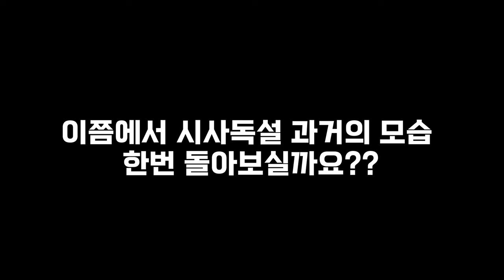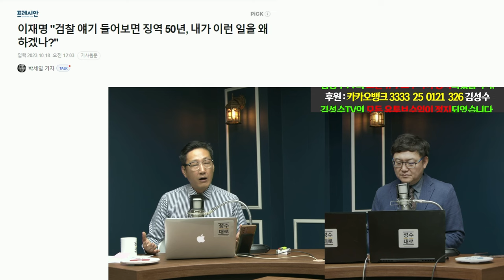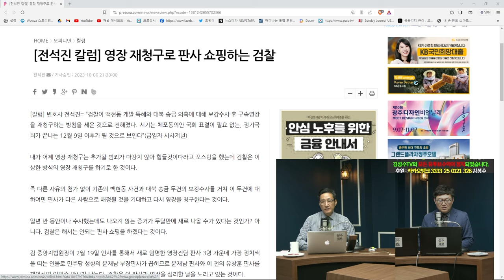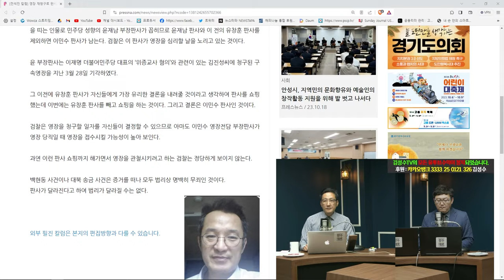손흥민이 골찬스에서 패스하면 3자 뇌물죄? | 김성수 최한욱의 시사독설 시즌2